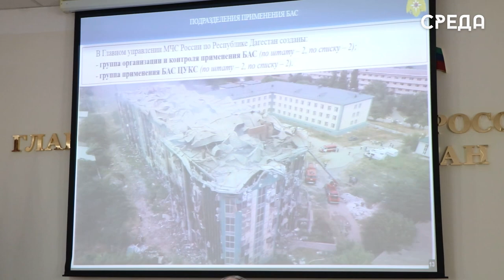Подразделения БАС Главного управления МЧС РФ по РД вошли в тройку лучших по стране по итогам 2022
Итоги деятельности подразделений блока антикризисного управления за прошлый год озвучили в главном управлении МЧС России по Дагестану. Встреча прошла под руководством Наримана Казимагамедова. Замначальника Сулейман Рамазанов обозначил статистку, где рассказал, что дежурная смена Главного управления отреагировала на 3 чрезвычайные ситуации дорожно-транспортных происшествий, 143 социально-значимых, а также на более 4 тыс пожаров.